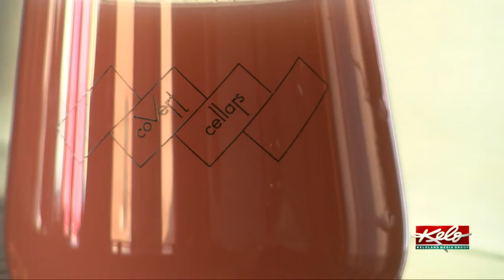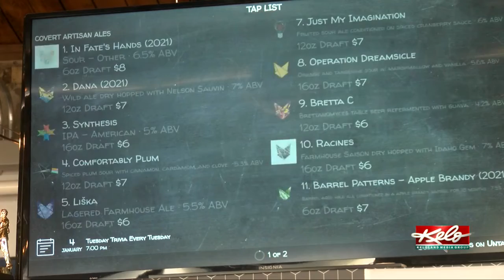Crowd gathers as 112-year-old school demolished in Dell Rapids